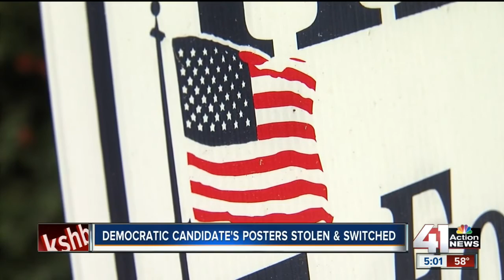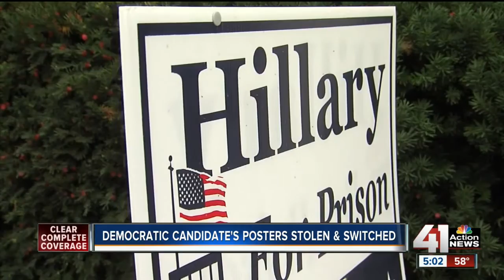41 Action News at 5:00 PM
The signs were replaced with posters for national and local Republican candidates.

41 Action News, KSHB, brings you the latest news, weather and investigative reports from both sides of the state line.